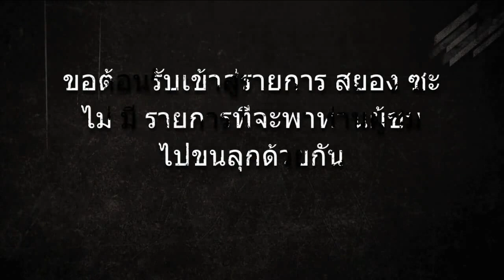เด็กเสิร์ฟขี้สงสัย ผีสาวที่ริมทาง [P6]